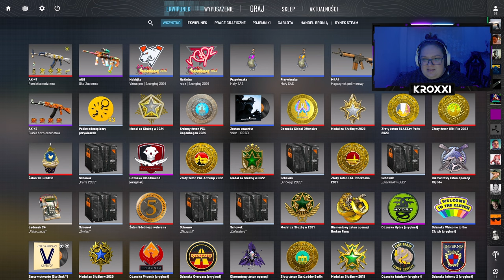Shanghai Major 2024 Pick'Em Challenge [Elimination Stage/Faza eliminacyjna] 🤔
Faza wstępna Majora w Shanghaju zakończona! Czas na fazę eliminacyjną!⚔️